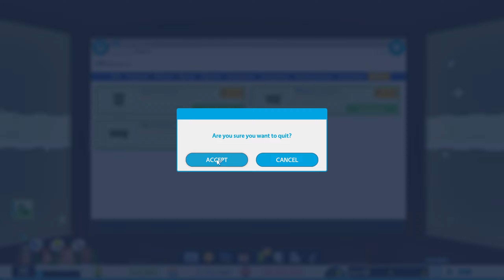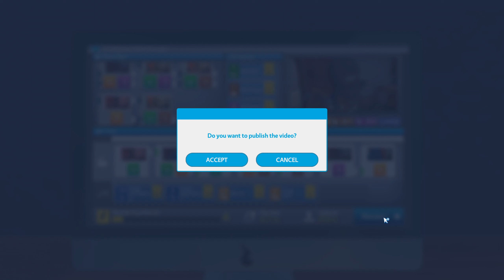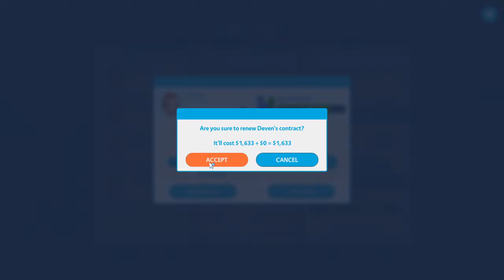הוזמנתי למסיבה יוקרתית על יאכטה! | Youtubers Life - עונה 2 - חלק 57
בחלק הזה אני מציע חברות ליוטיוברית מפורסמת והיא מסכימה !.